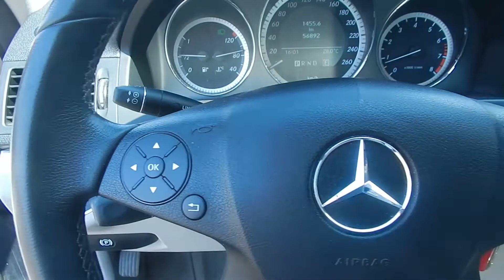MERCEDES BENZ C 200 CGI BLUEEFFICIENCY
Auto versión Elegance Blueefficiency, impecable estado, único dueño, mantención en Kauffman, automático con tip tronic, climatizador, bi zona, 6 airbags, bluetooth, control crucero, mandos al volante, asientos de cuero eléctricos, techo eléctrico.